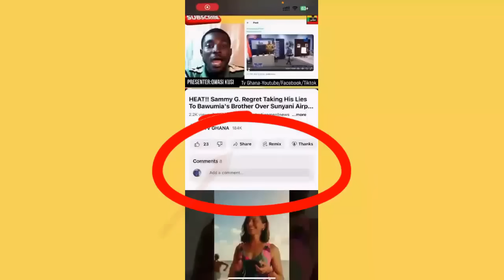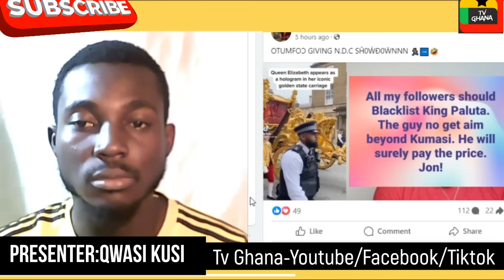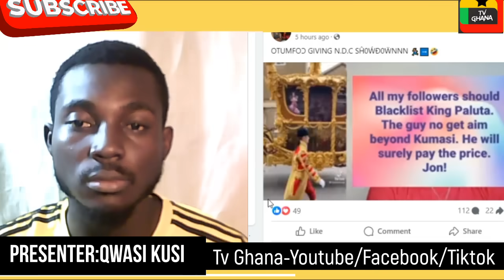Leave King Paluta Alone! Bawumia Has Already Won The Election-Ohene David